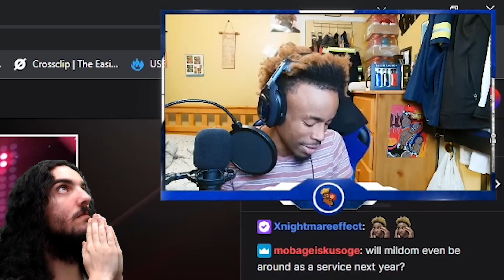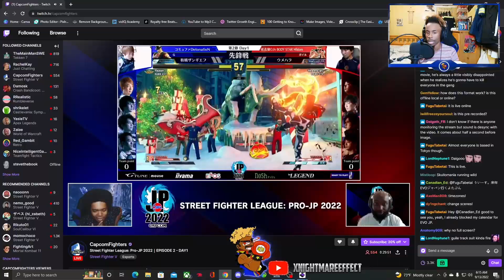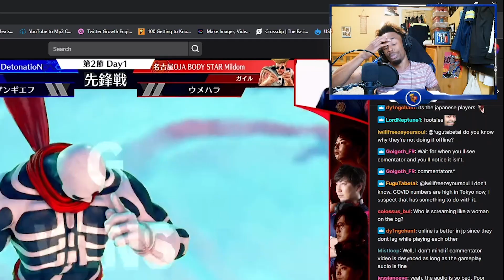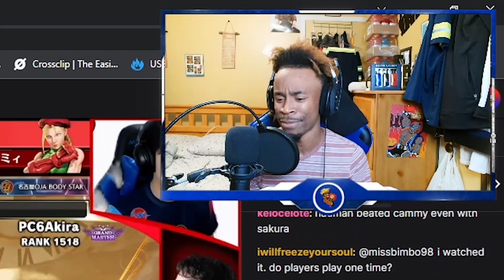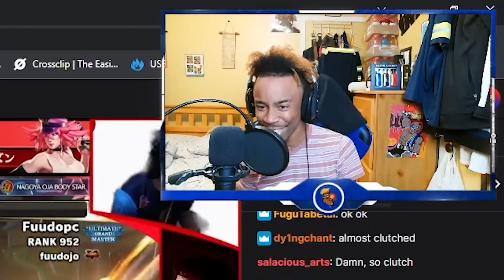Daigo cheating in SFL with "Hitbox"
Cheat box as some would say lol. SFL continues! Lets take a look at what happens today

Stream Schedule
Quick Change!
8:30am or 8:30pm start time (9 the latest)
Central Time

Street Fighter League
Daigo